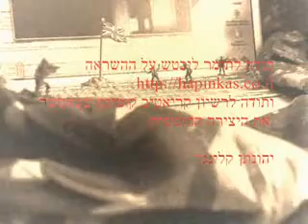Angels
Song i recorded. i know it is available somewhere else, but i do want it backed up here